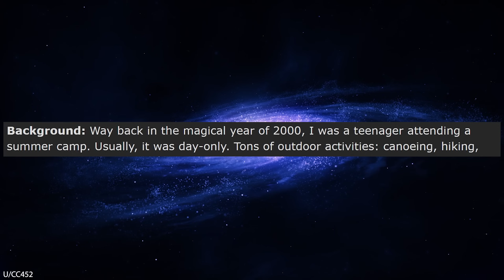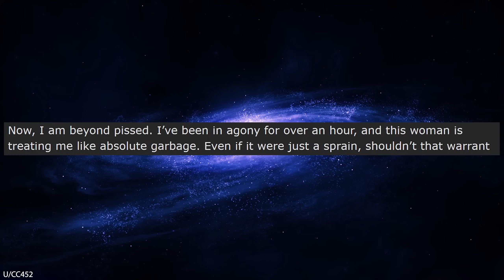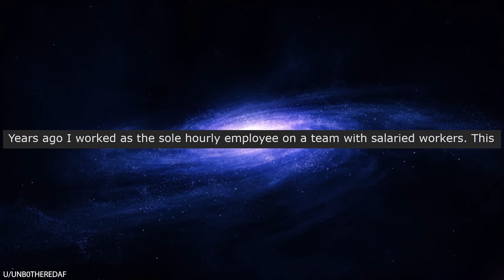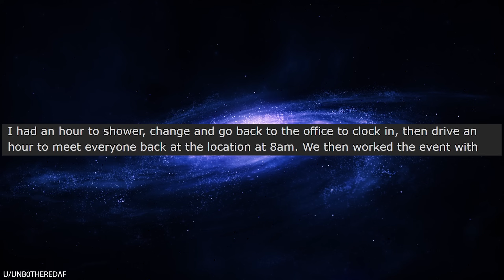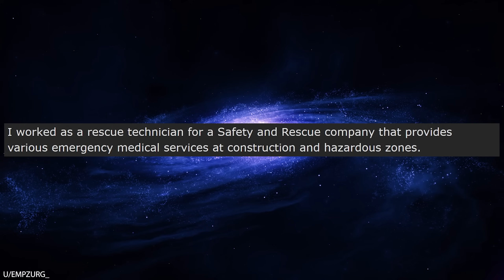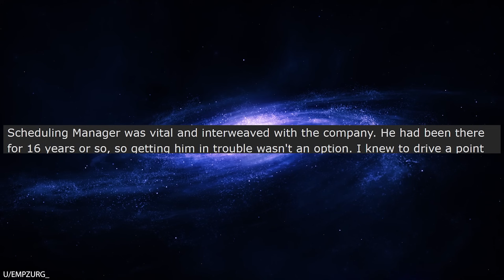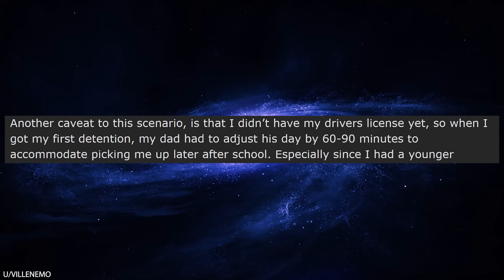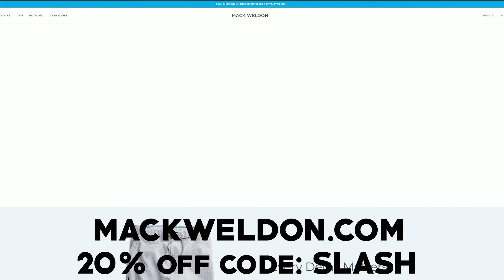r/Maliciouscompliance I Broke My Arm in Half Just to Prove Someone Wrong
r/Maliciouscompliance This guy is metal AF! When a nurse doesn't believe that OP broke his arm and that he's just there to get pain meds, OP stares the nurse in her eyes and BENDS HIS ARM IN HALF! That must have been excruciating, but the horrified nurse on that smug nurse's face was well worth it!